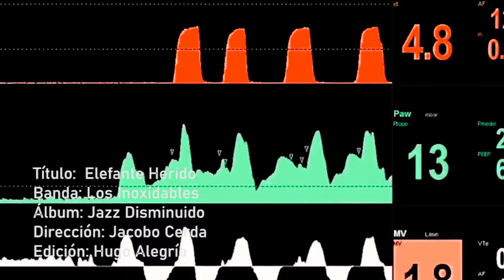Ep. 3 - Elefante Herido - Los Inoxidables [VIDEO OFICIAL]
Título: Elefante Herido - Ep. 3
Álbum: Jazz Disminuido (2020)
Dirección: Jacobo Cerda
Vídeo: Hugo Alegría

Saxofón: Emmanuel  Ontiveros
Batería: Pako Hidalgo
Teclados: Jacobo Cerda

De la serie: «Re-compilando sueños antes de despertar»

© Jacobo_Cerda-d.REC